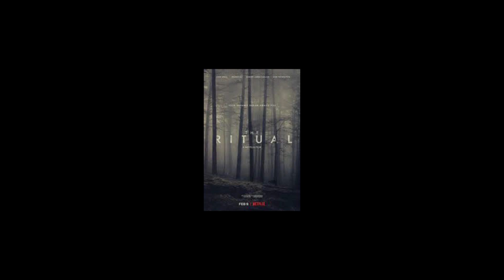Chalchitra Talks | Ep 24 | Weekly Movie Recommendations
In this series, we give out some film recommendations every week. We also talk about different filmmakers, and their filmmaking process. This is the twenty-fourth episode of the series.

Recommendations :
Creep (1&2)
The Ritual
The Invitation

Curated by : Vaibhav Munjal